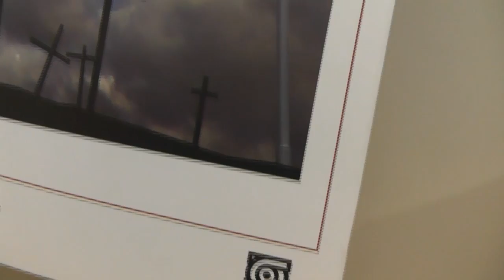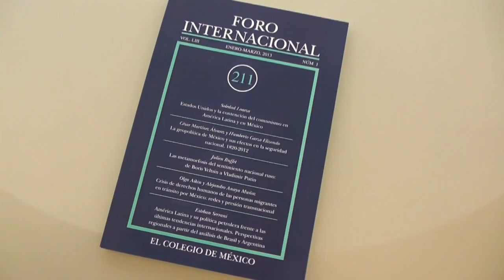Principal línea de investigación de Alejandro Anaya Muñoz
Alejandro Anaya es Doctor en Ciencia Política en la Universidad de Essex, Inglaterra; Nivel I en el Sistema Nacional de Investigadores. Director de la sede Región Centro del Centro de Investigación y Docencia Económicas (CIDE) y Profesor-Investigador titular de la división de Estudios Internacionales. Colaborador de la Incubadora del Programa de  Política de Drogas (IPPD).